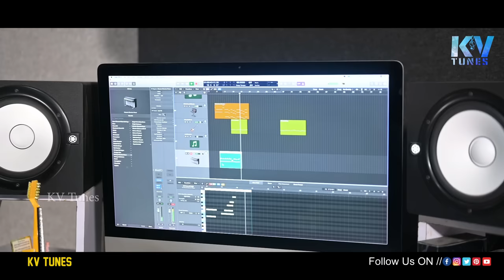THARI PATTI VAJACHAYE GUGGARA VAJACHAYE BANJARA LOVE FAILURE SONG ||DEVENDAR MM SAILAJA|@KV TUNES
THARI PATTIRIVAJACHAYE GUGARA VAJACHAYE //Banjara song Devendar mm

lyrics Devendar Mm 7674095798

Singers Devendar Mm Battu Sailaja

Music Indrajith

Dop&Editing Santhosh

Producer Kv Tunes Vijay Kethavath